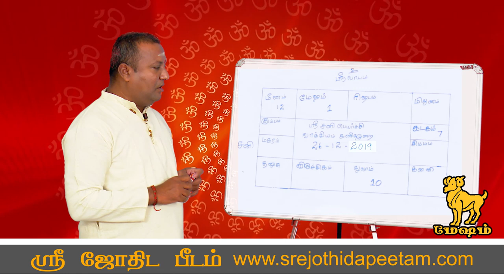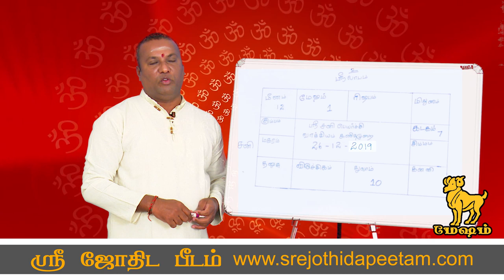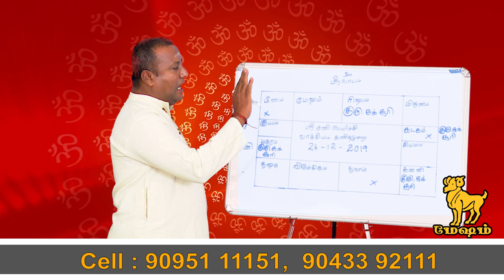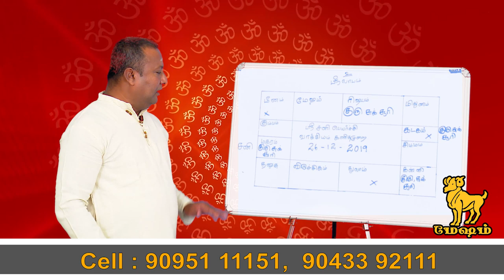sani peyarchi 2020-2023 tamil | Sani peyarchi 2020 masham | சனி பெயர்ச்சி மேஷம்